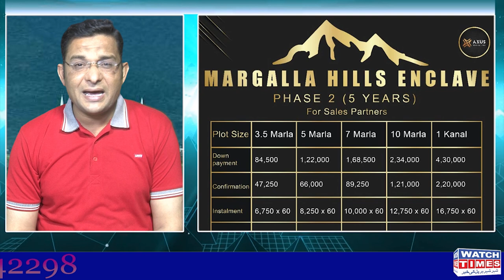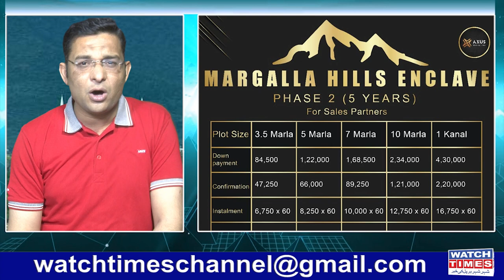Margalla Hills Enclave Scandal | Margalla Hills Enclave Fraud | Malik Rafaqat Margalla Hills Enclave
Margalla Hills Enclave Scandal Margalla Hills Enclave Fraud Malik Rafaqat CEO Margalla Hills Enclave Biggest Fraud in Pakistan History
Facebook Watchtimes